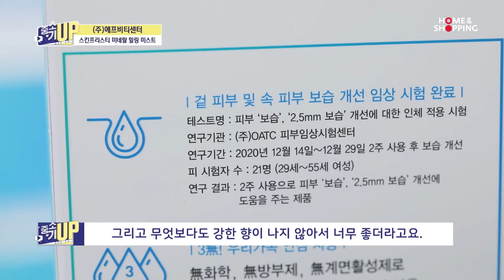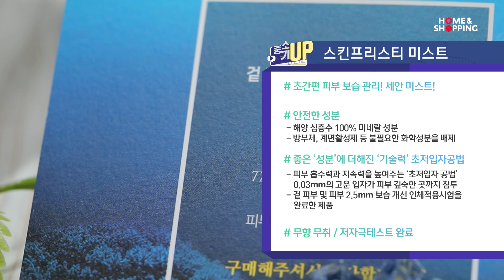에프비티센터 미스트 2021.11